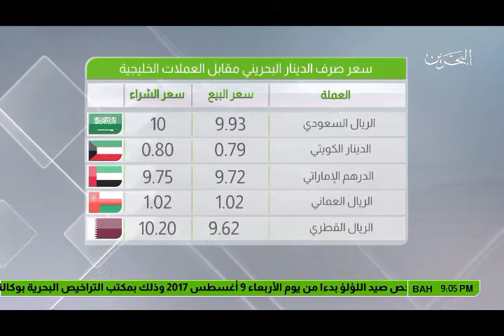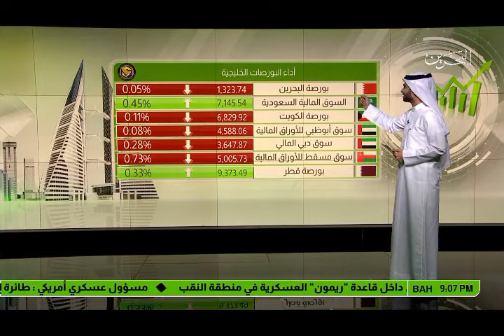البحرين : النشرة الاقتصادية 08-08-2017